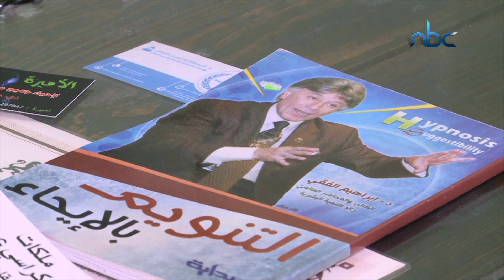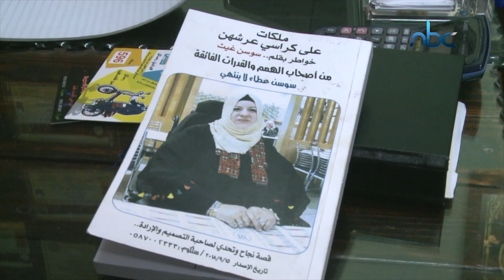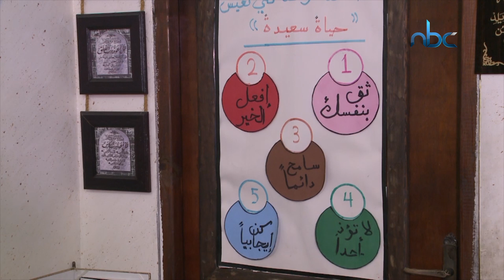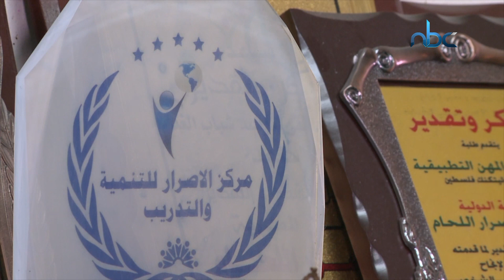من رحم المعاناة تولد القوة .. الشابة "إصرار" والإسمُ يكفي!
الحكاية في تقرير سماح محبوب